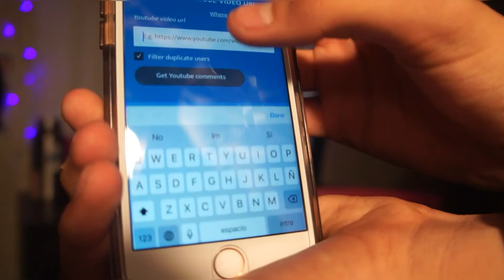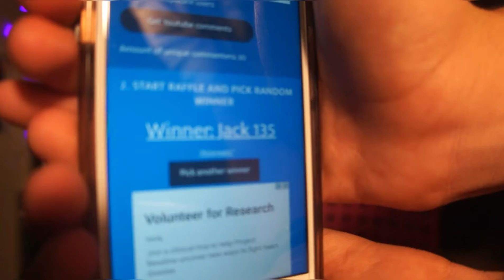300 Sub Giveaway Winner!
Thank you to everyone who participated in the giveaway!To the winner, please message me your personal information, so I can mail this Funko Pop to you within the next couple of days!